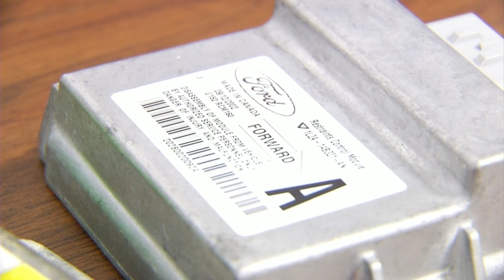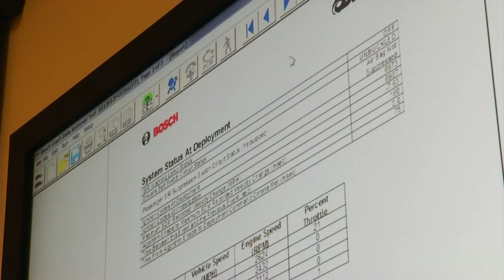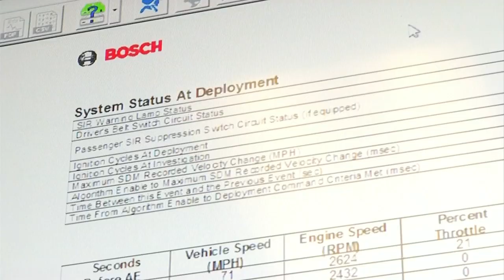How a car’s black box can show police if you were speeding before a crash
There's a device in nearly every car similar to a plane's black box that records more information than you may think